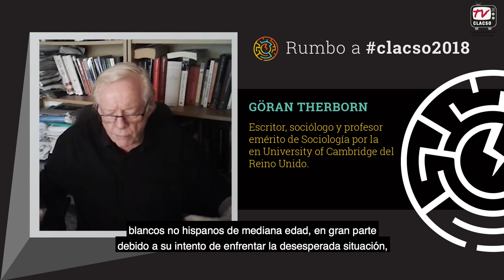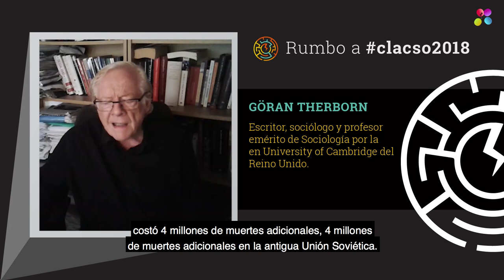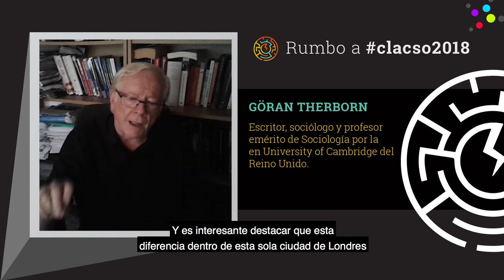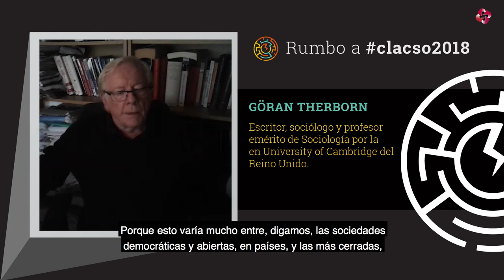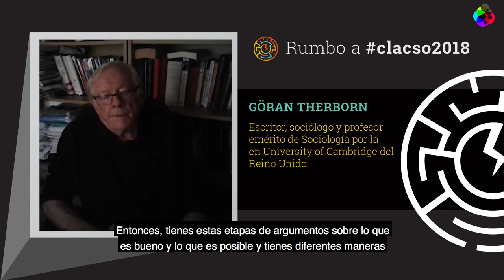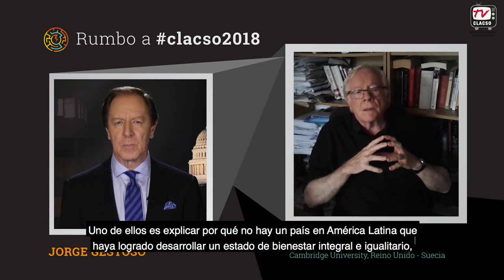Göran Therborn, escritor y sociólogo sueco, en Rumbo a CLACSO2018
Göran Therborn en Rumbo a CLACSO2018, diálogos con Jorge Gestoso.

Göran Therborn es Doctor en Sociología y Profesor Emérito de la Universidad de Cambridge, Suecia.

Del 19 al 23 de noviembre de 2018, el Consejo Latinoamericano de Ciencias Sociales (CLACSO) realizará en Buenos Aires (Argentina) su 8º Conferencia Latinoamericana y Caribeña de Ciencias Sociales. CLACSO2018 será también el 1º Foro Mundial del Pensamiento Crítico.

CLACSO2018 será el mayor evento académico y político de las Ciencias Sociales a nivel mundial. En Rumbo a CLACSO2018. Diálogos con Jorge Gestoso, el reconocido periodista entrevista a invitados especiales que participarán del evento.

La entrevista se realizó el 13 de agosto de 2018.